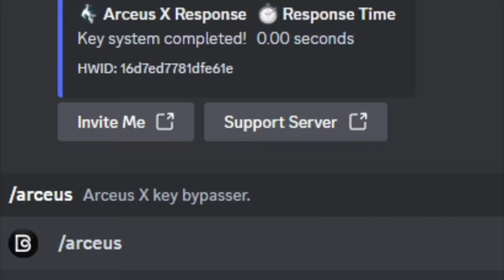🥶 ROUBADO!! SCRIPT BLOX FRUITS ATUALIZADO PARA CELULAR e PC! - AUTO T-REX 🦖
Neste vídeo, é apresentado o melhor script e novo executor sem key do Blox Fruits para celular juntamente com todos os executores delta, fluxo, codex, vega x e muitos outros todo executor neste video esta atualizado e o script para bloxfruits 100% funcional com novas funções, além disto mostro no video uma forma de usar scripts de forma 100% anti ban e sem reset.

use esse Script Blox Fruits para celular e conquiste sua raça v4 alem claro de sua C.D.K e soul guitar fora todo o roug seas.

juntamente com ele aproveite o novo executor sem key otimizado para todos os celulares,  caso resolva utilizar nao se preocupe pois todos os script do blox fruits para celular que postamos aqui são 100% anti ban e sem reset

🔥AREA SECRETA !! 🔥

 CONTINHAS DE BLOX FRUITS PREMIUM NO PONTO DE FAZER O MAL !!! Por apenas 1,99 desbloqueie um oceano de possibilidades. Aproveite já!

 🔥Tudo que você precisa esta aquii :  🔥

TAGS IGNORE
SAIU!!EXECUTOR FLUXUS E DELTA ATUALIZADO e SCRIPT PARA BLOX FRUITS
CELULARE PC!ATUALIZAÇÃO